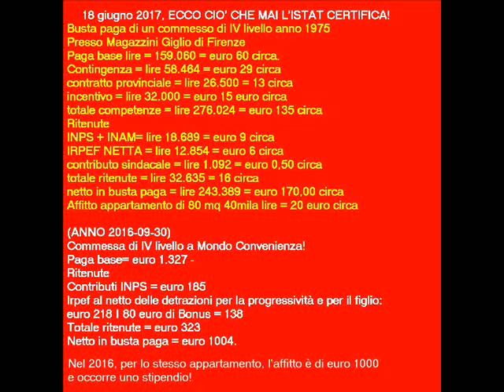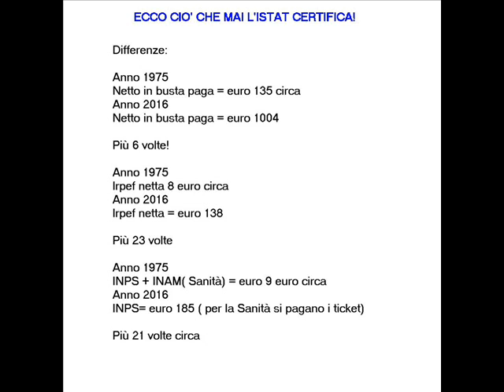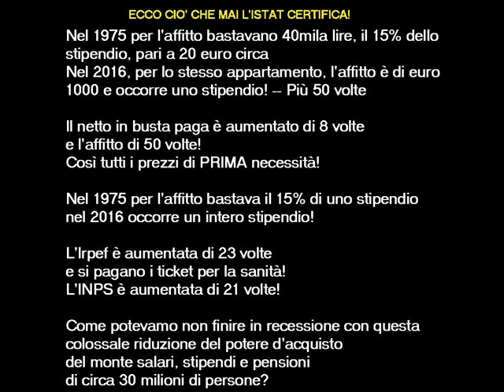1975 vs 2016 QUELLO CHE L'ISTAT NON CERTIFICA MAI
1975 vs 2016 QUELLO CHE L'ISTAT NON CERTIFICA MAI